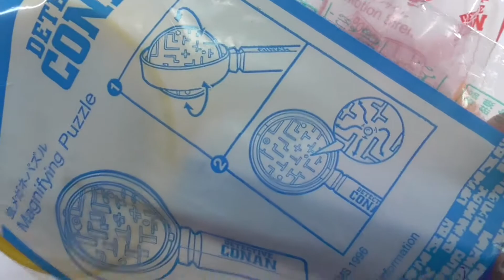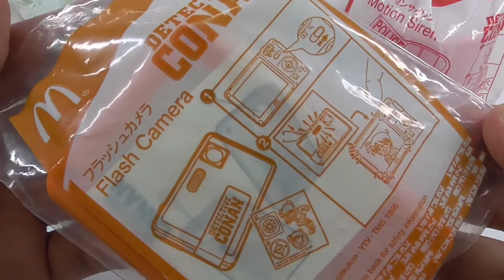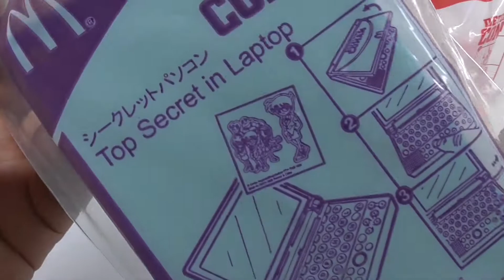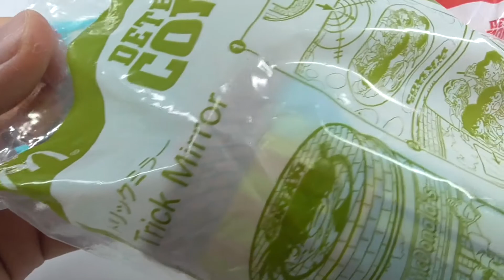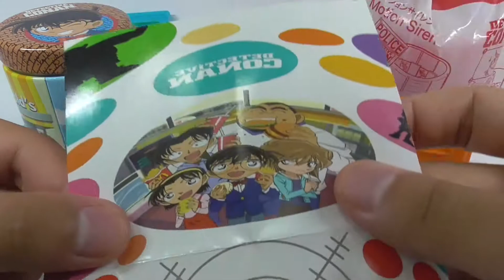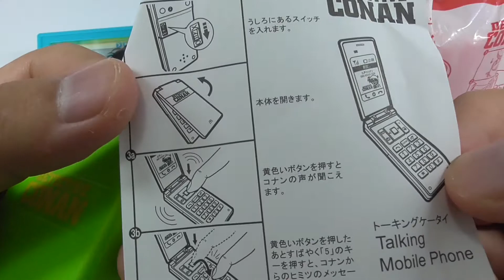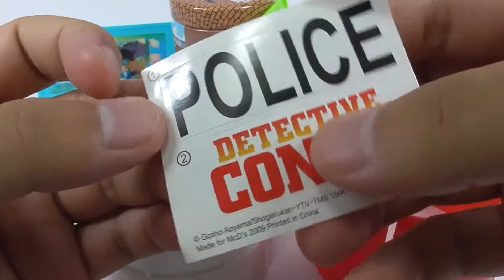2009 名探偵コナン ハッピーセット Detective Conan McDONALD'S HAPPY MEAL TOY'S（Japanse）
2009 名探偵コナン ハッピーセット Detective Conan  McDONALD'S HAPPY MEAL TOY'S（Japanse）

男女問わず幅広い年代に人気を誇る「名探偵コナン」から全6種類のおもちゃが登場します。おもちゃは、事件の捜査に欠かせないカメラ、携帯電話、パソコン、虫メガネなどの探偵アイテムをモチーフにしたおもちゃです。

また、スイッチを押すとイラストやボイスが切り替わる機能があるなど、それぞれのおもちゃには隠れたしかけがあり、発見の驚きを体験することができます。子どもたちの好奇心や探究心をくすぐるおもちゃで、かっこよく事件を解決するような探偵気分をお楽しみいただけます。